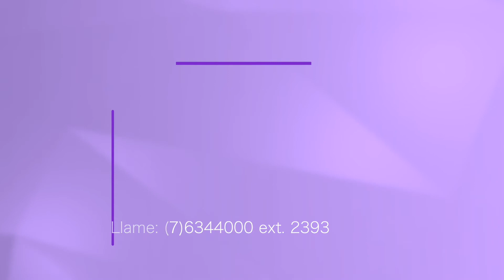Medidas de atención personas afectadas en violencia de género